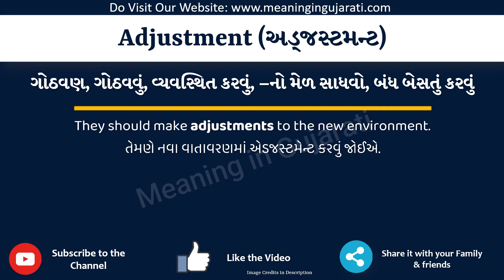Adjustment Meaning in Gujarati | Adjustment નો અર્થ શું છે | Adjustment in Gujarati Dictionary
આ વિડિયો માં તમે Adjustment નો Gujarati માં અર્થ સમજશો અને એની સાથે Adjustment નું pronunciation પણ શિખશો. એટ્લે કે તમે Adjustment ના meaning ની સાથે સાથે એ પણ શિખશો કે Adjustment ને કેવી રીતે બોલાય, Adjustment ને બોલવાની સાચી રીત કઈ છે.

તો બસ એક મિનટ માં શીખો Adjustment શબ્દ ને.

Adjustment ને examples થી સમજીએ